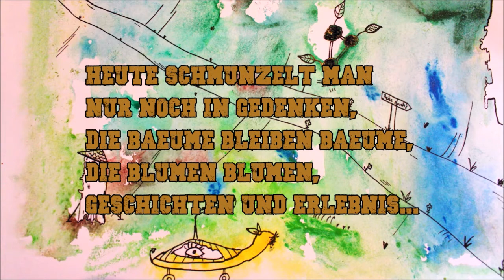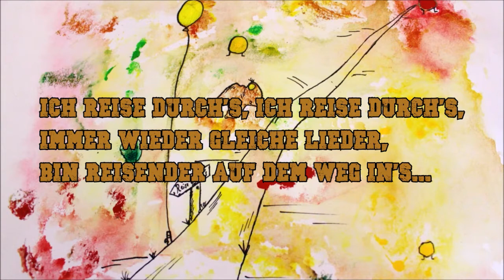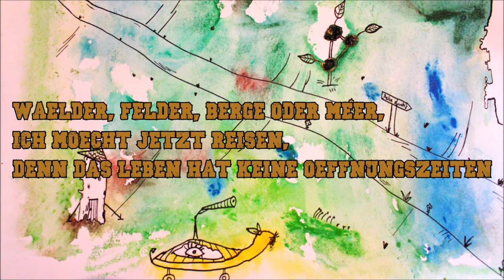~SenZ~ Reise durch's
Ich reise so gerne. Durch alles, durch das es sich irgendwie reisen lässt. Deshalb reise ich einfach durch's.
Durch die Wälder, die Felder, das Meer, die Gedanken, den Geist, und natürlich meine Teebeutelsammlung.
Viel Spaß mit dem Lied, ich versuchte mich hier auch einmal am Gesang. Ich übe auch weiter. :)

(Und nein, das Lied gehört nicht mehr zum Album "Reise durch's".)

[Beat von ~SenZ~]

The video and the pictures belong to ~SenZ~.
The special font used is free for non commercial use.